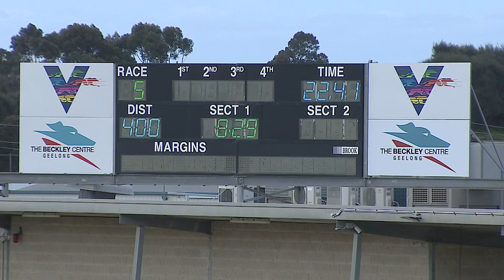GEL SUN 27 SEP 20 R5